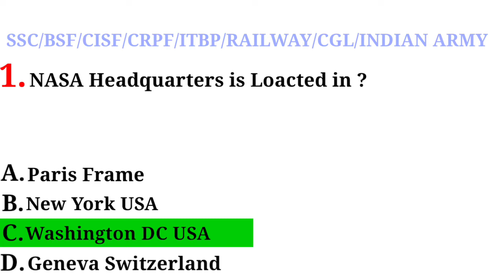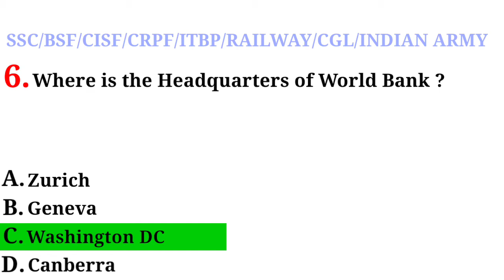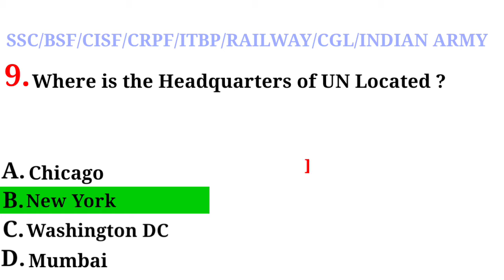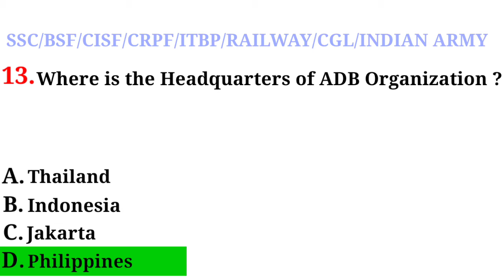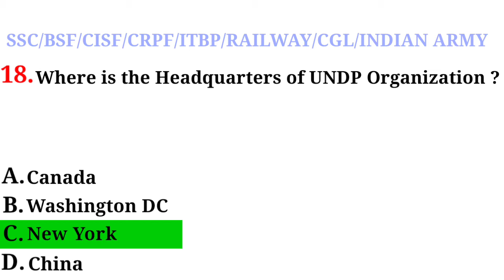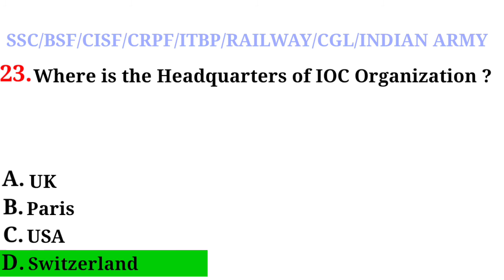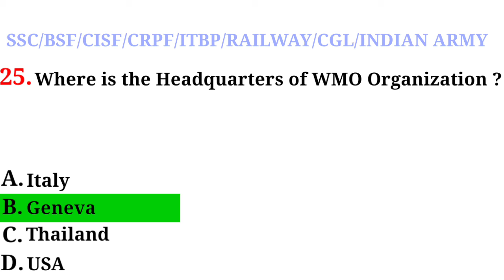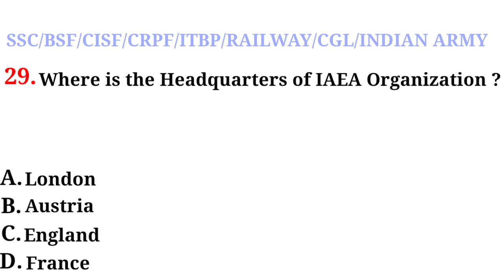International Organization & Headquarters 2021| All National and International Organization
All International Organization & Headquarters 2021| National and International Organization |

Cover Topic -:

1- All International Organization & Headquarters 2021
2- National and International Organization
3- Current Affairs 2021
4- National Current Affairs Gk
5- International Current Affairs Gk
7- National and International Current Affairs
8- India Current Affairs
9- Important Current Affairs
10- Organaisation and Headquarters Gk
11- Gk Odisha

Susanta kabi
From - Cuttack,Odisha ( India )